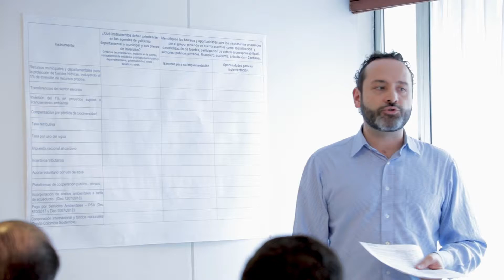Encuentro por el Agua - Manizales | 2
El encuentro, que tuvo lugar por séptimo año consecutivo en Manizales, es un espacio de diálogo  promovido  por El  Espectador, con la asesoría técnica de WWF y el apoyo de Isagén y  Bavaria.  Para  esta  edición, cerca  de  ochenta  actores  del sector privado y público se concentraron  en  el  estado  de  las cuencas del Alto Lebrija y el río Sogamoso. Durante cuatro horas, conversaron de los problemas  que  enfrentan estos  cuerpos  hídricos  y las  cuencas,  los desafíos que deben afrontar, las acciones que deben implementar y las metas a cumplir durante este año.